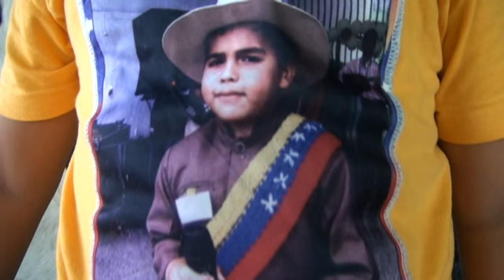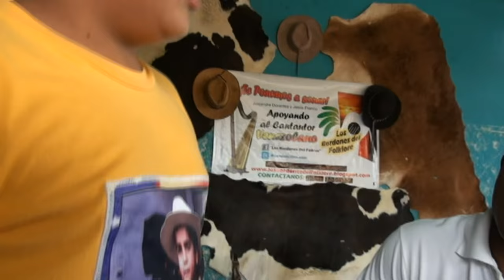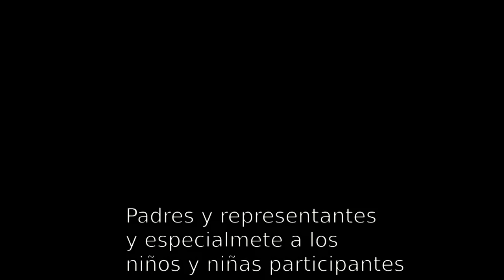Los Bordones del folklore creando el semillero de la música llanera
El proyecto comunicacional los Bordones del Folklore y la escuela de formación de noveles talentos del canto criollo los Bordoncitos del folklore florecen en Villa de Cura, con la integración de productpres, cantantes, compositores y talento humano autogestionado han logrado resaltar, y fomentar el valor musical que representa el joropo llanero.